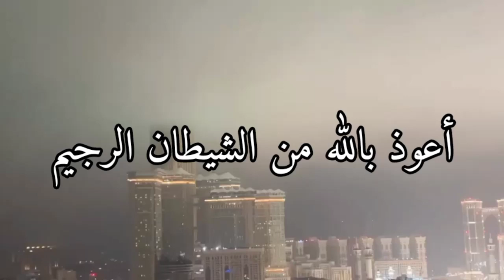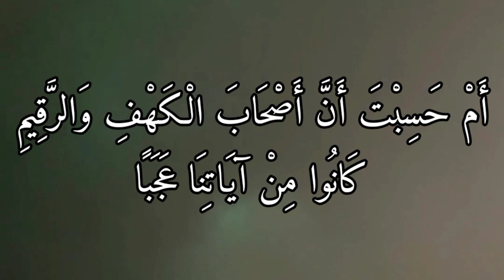Surah Al kahf 1-10 by sheikh Afif Mohammed Taj|عفيف محمد تاج سورة الكهف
Surah Al kahf 1-10 by Sheikh Afif Mohammed Taj